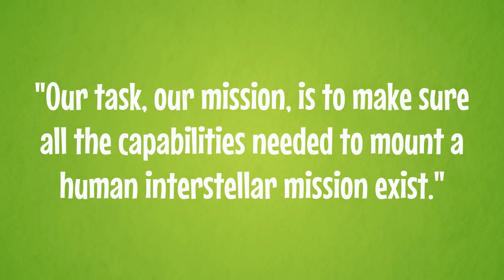Black History Month - Black Scientists and Inventors Part 1 (Animated)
Celebrate Black History Month with this kid-friendly, animated video on the lives and legacies of Dr. Daniel Hale Williams, George Washington Carver, Madam C.J. Walker, Garrett A. Morgan, and Mae Jemison.

Inspiring Hip Hop by FASSOUNDS
Hip Hop Background by PLAYSOUND